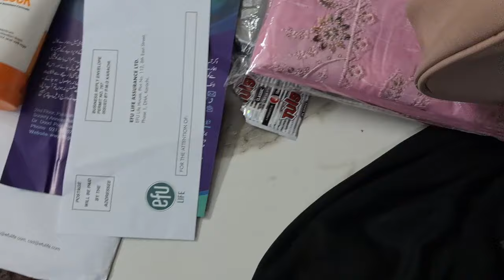Time kiyo na mila?